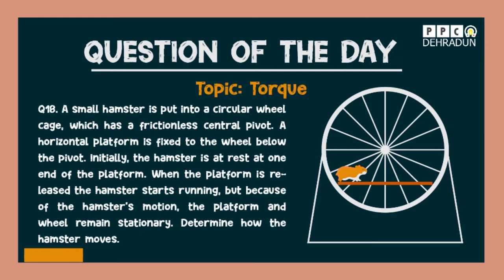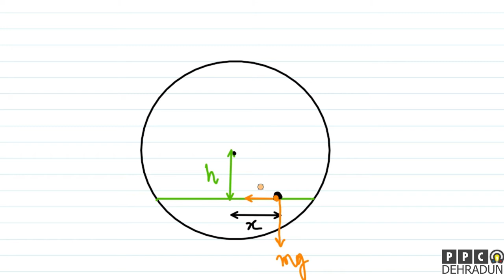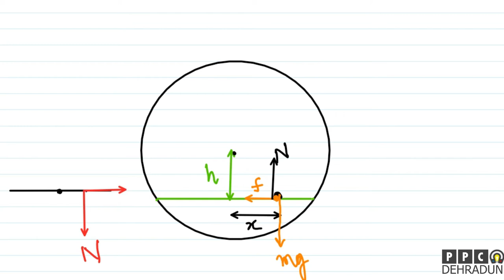QUESTION OF THE DAY #018-[Hamster Inside a Wheel-Cage]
EVERYDAY WE WILL TRY TO UPLOAD A QUESTION OF ANY RANDOM TOPIC AND SHARE IT WITH YOU...ALSO IF YOU WANT TO SUGGEST US ANY QUESTION ,THEN PLEASE DO MAIL US THE QUESTION TO
Also you can share your solution... We will be happy to see them.. :)
Torque IIT | MEDICAL | BOARDS